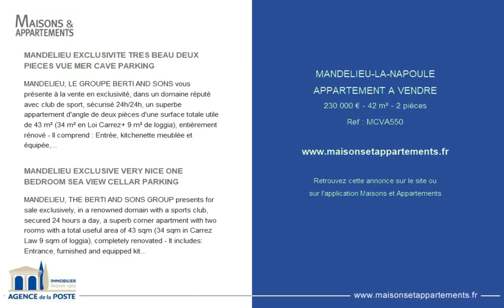MANDELIEU-LA-NAPOULE - APPARTEMENT A VENDRE - 230 000 € - 42 m² - 2 pièce(s)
Référence : MCVA550

MANDELIEU EXCLUSIVITE TRES BEAU DEUX PIECES VUE MER CAVE PARKING

MANDELIEU, LE GROUPE BERTI AND SONS vous présente à la vente en exclusivité, dans un domaine réputé avec club de sport, sécurisé 24h/24h, un superbe appartement d'angle de deux pièces d'une surface totale utile de 43 m² (34 m² en Loi Carrez+ 9 m² de loggia), entièrement rénové - Il comprend : Entrée, kitchenette meublée et équipée, salle de douche, WC indépendant, Salon, Chambre avec placard, Loggia fermée - Vendu avec une cave et un emplacement de parking extérieur.

MANDELIEU EXCLUSIVE VERY NICE ONE BEDROOM SEA VIEW CELLAR PARKING

MANDELIEU, THE BERTI AND SONS GROUP presents for sale exclusively, in a renowned domain with a sports club, secured 24 hours a day, a superb corner apartment with two rooms with a total useful area of 43 sqm (34 sqm in Carrez Law 9 sqm of loggia), completely renovated - It includes: Entrance, furnished and equipped kitchenette, shower room, separate toilet, Living room, Bedroom with cupboard, closed Loggia - Sold with a cellar and an outdoor parking space.

Cette annonce vous est proposée par l'agence AGENCE DE LA POSTE

|2490123|